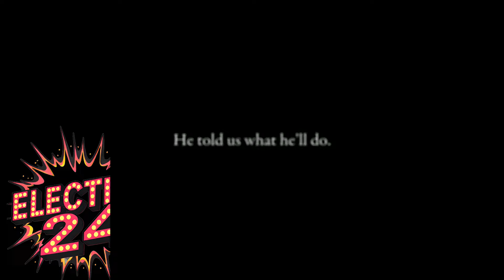WOW! FOX EXPOSE TRUMPS BOWEL WEAKNESS! "incontinence padS"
KAMALA HARRIS AFTER SHOCKER Trump FOX NEWS Apearence exposes Donold Trump tired weaker bowel and not up to running for president